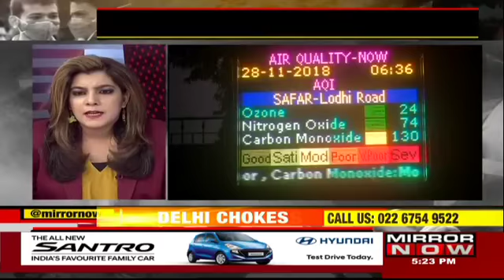Delhi chokes yet again, Green tax to fight pollution?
Air pollution crisis continues in the National Capital. Pollution levels have once again worsened and air quality has become severely toxic. There is a thick blanket of smog and haze that continues to engulf Delhi. Listen in!